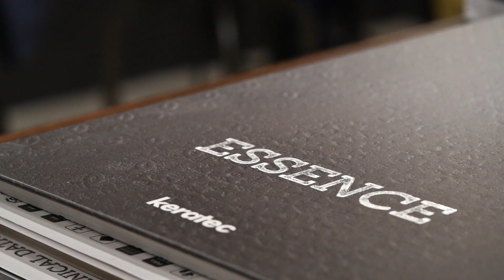ALELUIA CERÂMICAS - CEVISAMA'19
Aleluia Cerâmicas' Cevisama'19 participation - Valência, Spain